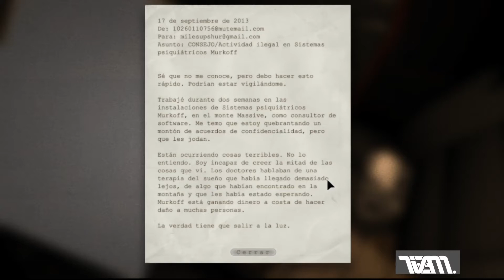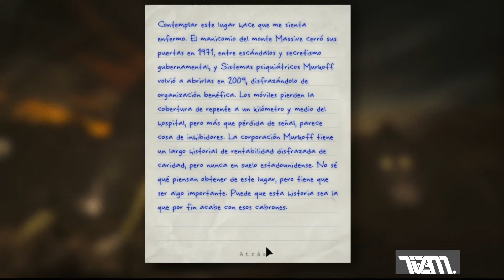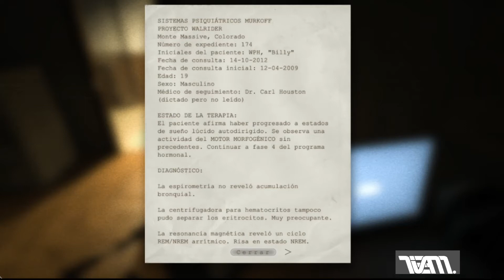OUTLAST /CAPITULO 1/PRIMEROS PASOS EL APOSTOL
_AMIGAS AMIGOS HOY COMENZAMOS NUEVO JUEGO DE SURVIVAL HORROR DE LA MANO DE OUTLAST LA PRIMER ENTREGA DE LA SAGA QUE LES CAGARA DE MIEDO!!!

_Outlast es un videojuego de horror de supervivencia en primera persona desarrollado y publicado por Red Barrels Inc, Outlast fue publicado el 4 de septiembre de 2013 para la plataforma Microsoft Windows y posteriormente para Xbox One, PlayStation 4 y el 31 de marzo de 2015 para Linux y OS X. Fue lanzado para Nintendo Switch el 27 de febrero de 2018.
_Miles Upshur, un tenaz periodista independiente que «se atreve a indagar en donde nadie más» recibe un correo anónimo que le informa acerca de experimentos ilegales llevados a cabo en un manicomio llamado Mount Massive, el cual es propiedad de la corporación Murkoff. Adentrándose en el manicomio de noche y con una videocámara, Upshur encuentra la institución en ruinas y presumiblemente abandonada, pero al adentrarse más por los pasillos el periodista acaba encontrando los cadáveres de empleados, guardias y varios escuadrones SWAT. Uno de ellos, apenas vivo, le advierte que los responsables son los pacientes del manicomio, los cuales están rondando libremente, y le instruye que escape mientras puede.
Sin más elección que buscar una ruta de escape alterna, Upshur se ve obligado a desplazarse por diferentes áreas del manicomio siguiendo las pistas que el padre Martín le deja en paredes o mensajes con otros pacientes inofensivos, mientras que se ve obligado a eludir los ataques de otros pacientes como Walker, que lo persigue incansablemente en más de una ocasión. Mientras recolecta archivos de los pacientes en Mount Massive, Upshur va descubriendo que Walrider es el nombre de un misterioso proyecto que se llevó a cabo por el fallecido fundador de Murkoff, el Dr. Wernicke.

Después de escapar a duras penas de varios pacientes, Upshur es capturado por un exempleado de Murkoff, el doctor Richard Tragger, que lo motila y lo mantiene preso tras haberse vuelto loco, al igual que los pacientes. Upshur consigue librarse de Tragger y, durante un forcejeo que los dos tienen en un elevador activo, Tragger muere, al quedar atrapado en las puertas del elevador. Poco después, el padre Martín lo contacta de nuevo para poder hablar en la capilla del manicomio. Mientras busca al padre Martín, Upshur tendría que pasar por la cocina pero estaba incendiada así que se vio obligado a apagarlo con 2 valvulas de agua a su paso se encuentra a Walker y lo logra evadir.Ya en el exterior Upshur se topa de nuevo con Walker lo cual sube a unos pales de madera y pasa a un patio donde lo logra evadir poco después Upshur presencia con ayuda de la visión nocturna lo que parece ser al infame Walrider rondando las instalaciones del manicomio.

Una vez reunido con el padre Martín, este le revela que ya ha presenciado suficiente y, tras proporcionarle la llave del elevador principal procede a inmolarse a sí mismo con ayuda de sus seguidores delante de Upshur, que graba como el padre Martín era quemado vivo. En la búsqueda al elevador Upshur se vuelve a topar con Walker lo cual lo logra evadir yendo a un comedor. Finalmente llega al elevador y pone la llave con el elevador funcionando de nuevo, Upshur es transportado a un laboratorio subterráneo del que intenta escapar solo para ser atacado por última ocasión por Walker, quien es descuartizado por el propio Walrider. Al explorar el laboratorio, Upshur para su sorpresa se topa con el Dr. Wernicke, quien le explica que el Walrider no es un ente sobrenatural, sino un enjambre de nanomáquinas controladas por la voluntad de un paciente, Billy Hope, que consiguió controlar el Walrider gracias a los experimentos que hicieron con él.

Comprendiendo que no puede escapar mientras el Walrider exista, Upshur sigue las instrucciones de Wernicke para desconectar el soporte vital de Billy y así acabar con el Walrider. Aunque Upshur tiene éxito y Billy muere ahogándose en su propia sangre, antes de desaparecer el Walrider ataca violentamente a Upshur, dejándolo gravemente herido. Con una pierna rota y con la evidencia suficiente para cumplir su objetivo inicial, Upshur se prepara para dejar el laboratorio, pero en su camino se interpone Wernicke junto a varios policías SWAT armados, que lo acribillan en un intento de proteger a Murkoff. Mientras Upshur agoniza, el Dr. Wernicke se da cuenta de que el periodista es el nuevo portador del Walrider; el cual comienza asesinar a los presentes.
GRACIAS POR TODO UN FUERTE ABRAZO!!!